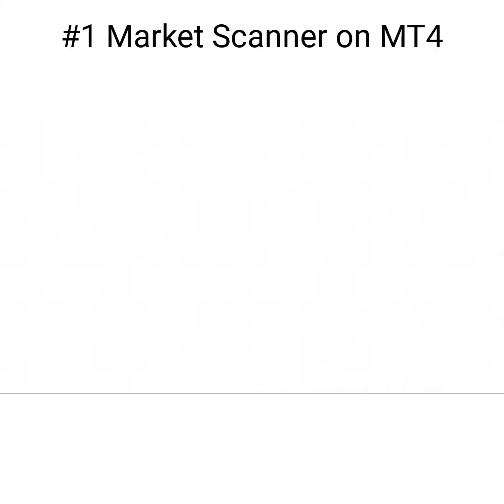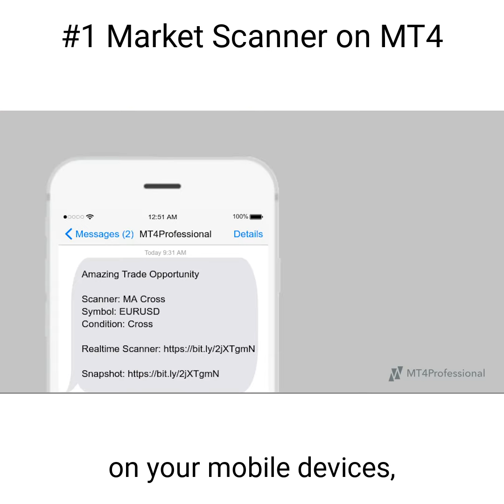MT4Professional - square - Old Video (2018 Version)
How many times have you said “Oh, I missed that trade!”? 😮😮😮😮😮

Stop missing your trade oppor­tu­nities and wasting your time! With the MT4Pro­fes­sional Market Scanner, you can instantly see the entire market sit­u­ation at a glance, based on your own indicators and custom rules, and for any symbol or timeframe

Now, with MT4Professional, and the MT4Professional Market Scanner, missing trades will be a thing of the past!

What are you waiting for⁉️ You won’t say "Oh, I missed that trade!" again! TRY FOR FREE, NOW!⬇️🆓⬇️🆓⬇️